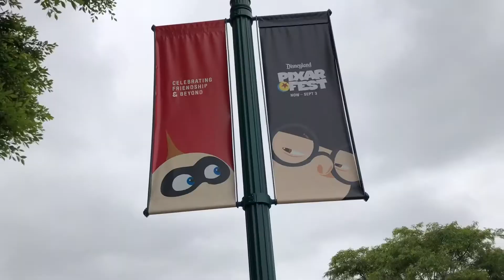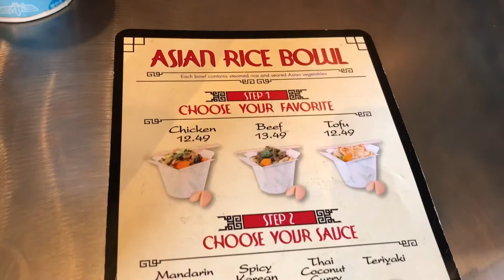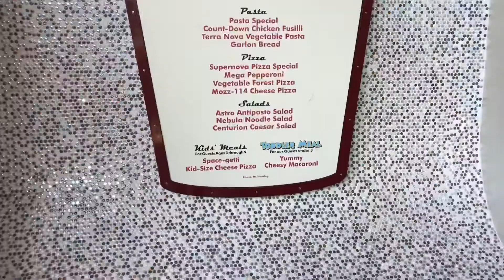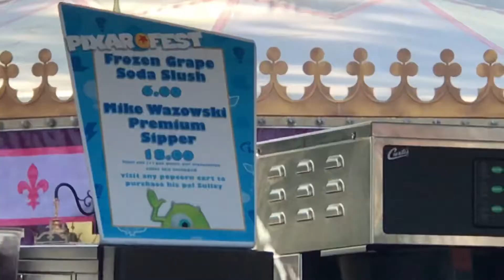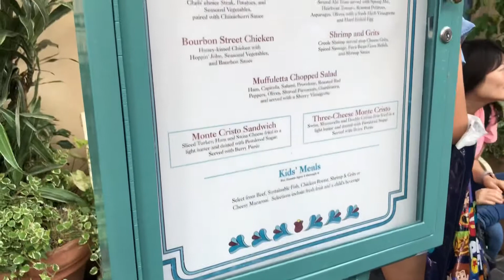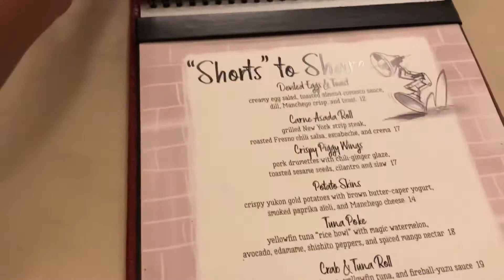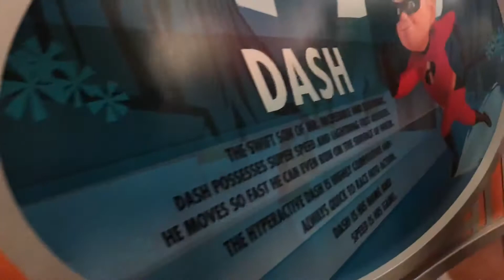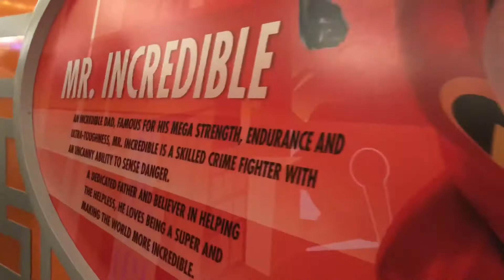VLOG 54 | PIXAR FEST!! 😁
Got to go DISNEYLAND / CALIFORNIA ADVENTURE for PIXAR FEST and their some of their foods 🤤😁

Stalk me on Instagram and Let’s be Friends 😆